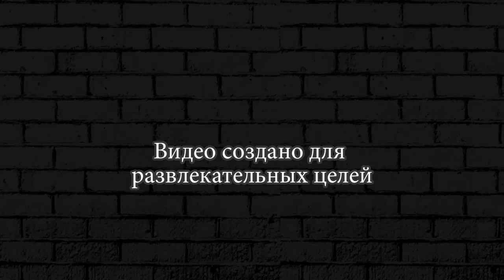БИТВА ТАНКОВ НА ЛУНЕ ► Hills Of Steel #27